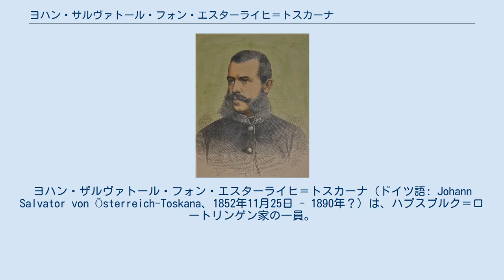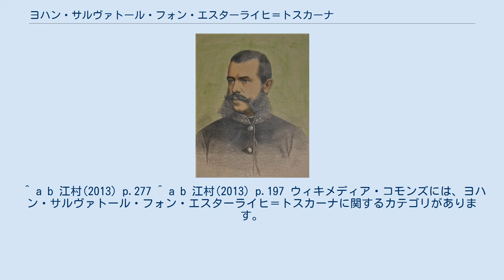ヨハン・サルヴァトール・フォン・エスターライヒ＝トスカーナ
ヨハン・ザルヴァトール・フォン・エスターライヒ＝トスカーナ（ドイツ語: Johann Salvator von Österreich-Toskana、1852年11月25日 - 1890年？）は、ハプスブルク＝ロートリンゲン家の一員。
のち皇籍離脱してヨハン・オルト（Johann Orth）と名乗った。
航海の旅に出て、南アメリカのホーン岬で遭難し、行方不明になった。
 トスカーナ大公レオポルド2世とその妻である両シチリア王女マリア・アントニアとの間に、第十子（五男）として生まれた。
 オーストリア皇太子ルドルフと親しく、プロイセン嫌いで、親ロシアの立場こそがハプスブルク君主国にとって望ましいとの考えを持っていた。
オーストリア＝ハンガリー帝国の軍隊制度や教育制度、外交方針、さらには旧時代的な社会全般にも反発し、（才能豊かながらも）しばしば叱責を受けるハプスブルク家の問題児であった。
 ^ a b 江村(2013) p.277 ^ a b 江村(2013) p.197 ウィキメディア・コモンズには、ヨハン・サルヴァトール・フォン・エスターライヒ＝トスカーナに関するカテゴリがあります。